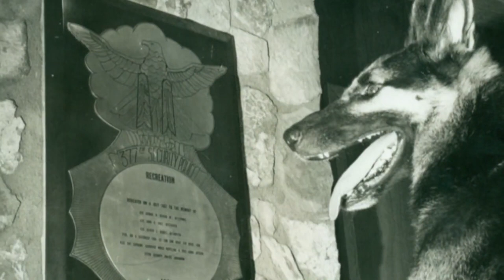You Won't Believe How POWERFUL These Dog Breeds Are!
Wow, these are some INSANELY powerful dogs. I couldn't believe what some of these dogs achieved while I was researching for this video. Truly impressive.

From ancient times, dogs have been man’s best friend, working alongside us to hunt, protect, and even serve as loyal companions.

But not all dogs are created equal. Some breeds are bred to be fierce protectors, while others are trained to be highly skilled hunters or even rescuers.

From the giant, muscled Mastiff to the nimble, speedy Greyhound, each breed on this list possesses a unique set of characteristics that make them some of the most powerful dogs in existence.

Did you know that the Tibetan Mastiff, one of the largest and most imposing breeds on our list, was once used as a guard dog for Buddhist monasteries in the Himalayas? Or that the Belgian Malinois, a popular breed among military and law enforcement, has been trained to detect explosives, track criminals, and even parachute from airplanes?

In this video, we’ll be diving into the world of K-9 Titans, get ready to explore the 22 most powerful dog breeds in the world – you might just be surprised by what you discover.